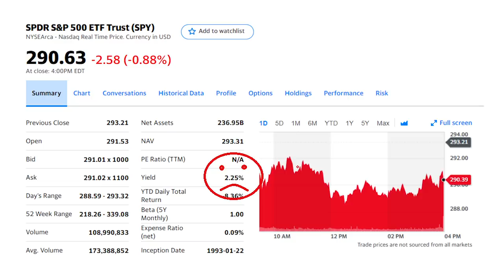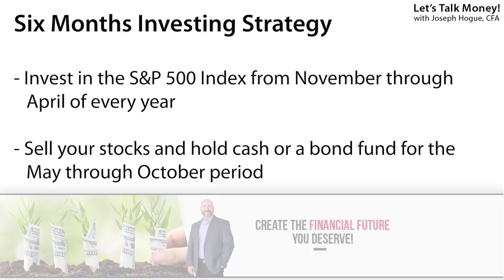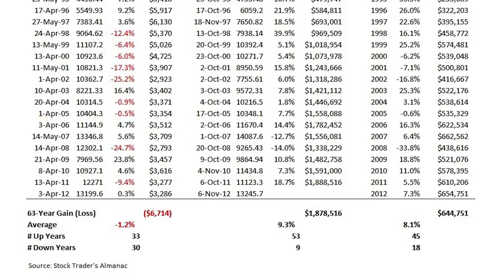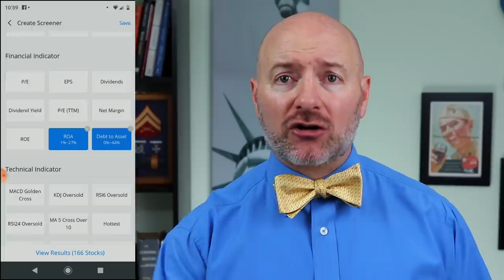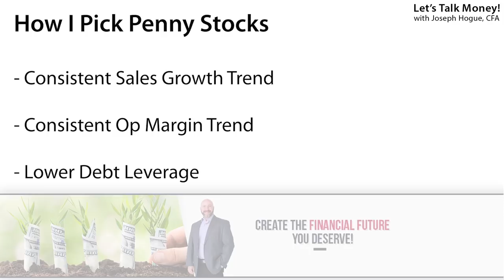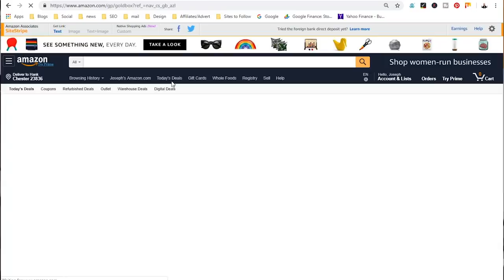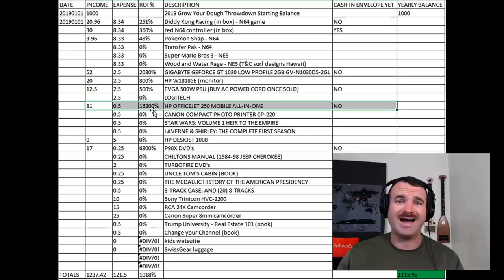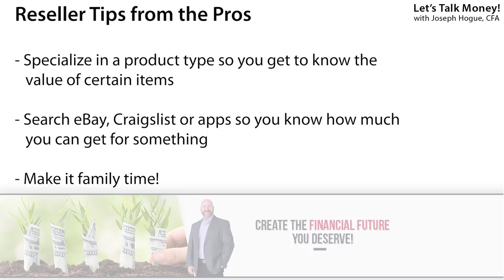5 Ways to Invest 500 Dollars NOW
Investing $500 in the stock market isn’t going to get you much, even a 10% return would only be $50 a year. I’ve got five ways to invest 500 dollars though that can 10x your returns to make real money.

Starting with just $500 to invest means you need to get creative with your investment ideas. You can’t just throw your money at any dividend stock and expect to get rich. That’s why I’m sharing five ways to invest 500 dollars a month to make millions fast.

Get your free shares of stock and use the penny stock strategy I talk about with a Webull account. Two free shares and all the tools you need to trade.

Don’t miss your free stock on Robinhood as well. Get a free share just for opening an account and one for every time you refer a friend.

You can invest even small amounts in the stock market but you have to use a strategy. I’ll share the Sell-in-May strategy that has produced market-beating returns for decades. It’s enough to drop 10 years off the time it takes to turn that $500 a month into a million-dollar portfolio.

I’ll also show you how I pick penny stocks for big investment returns. We’re talking double-digit returns and higher but you need to know how to find the best stocks.

Honestly though, the real money is in starting your own business or side hustle. You can realistically get a 10% to 15% annual return on your $500 from stocks but that’s it unless you want to risk going broke. It’s the business ideas you can start rather than the investments that are going to turn that $500 into millions.

I started my blogs in 2014 with less than $500 and have made over $400,000 in those six years. I’ve invested in the business but it all started with that initial few hundred dollars to get started.